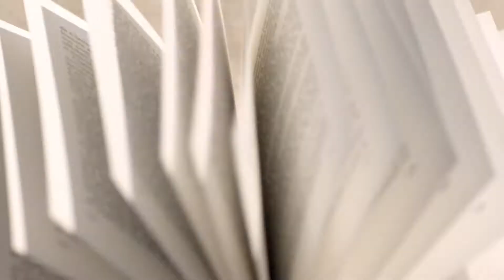Caudalie presents: a new generation of suncare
"For my new suncare range, I didn’t want to compromise between protecting the skin and protecting nature.

For many years, we have been working on skincare formulas that give the senses an experience and are eco-friendly."

Mathilde Thomas